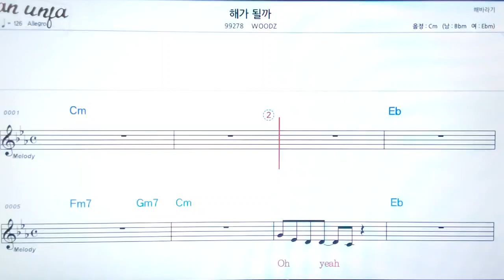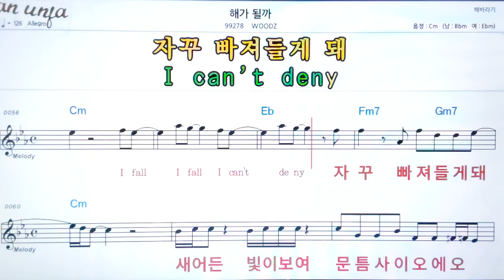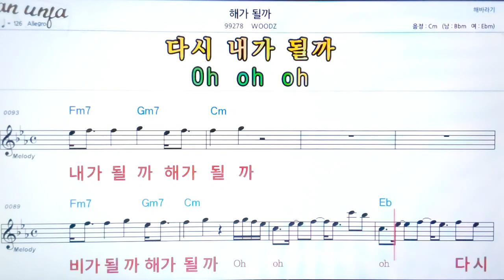해가 될까/Woodz👍악보, 노래,기타 코드,가사,Karaoke*카라오케 반주